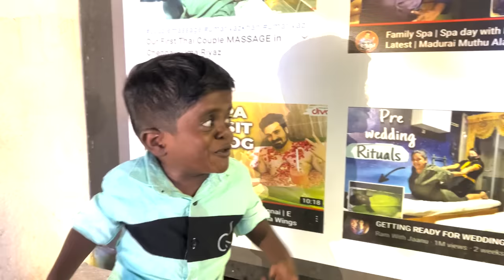தாயலாந்து பெண்களுடன் தாய்லாந்து மசாஜ் செய்யும் உங்கள் குட்டிப்புலி|Thailand Massage With Kuttipuli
தாய்லாந்து பெண்களுடன் தாய்லாந்து மசாஜ் செய்யும் குட்டிப்புலி|Thailand Massage With Kuttipuli

Thailand Professional & Traditional Family Spa